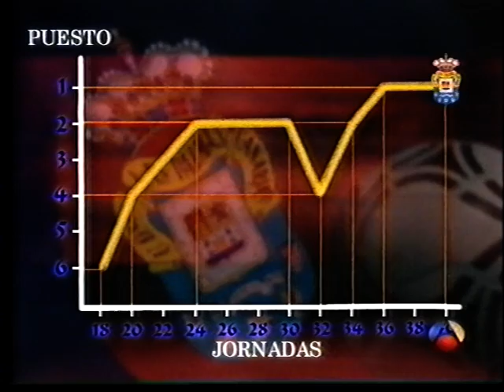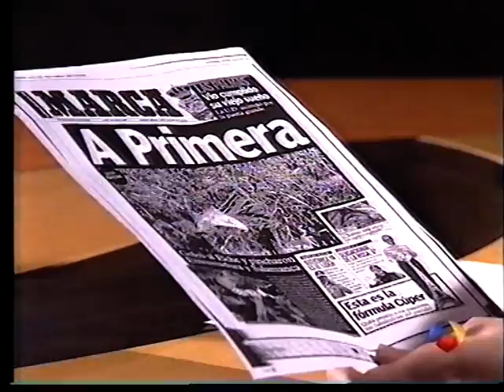Resumen temporada UD Las Palmas 99-00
Un pequeño resumen de lo que fue la temporada 99-00 , emitido por Antena 3 Las Palmas